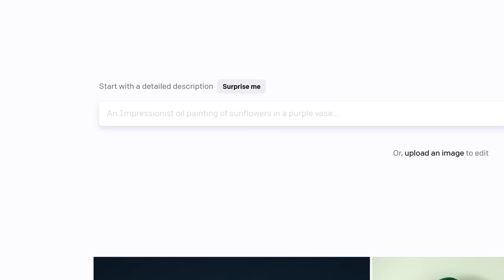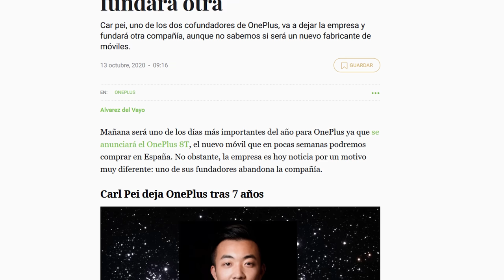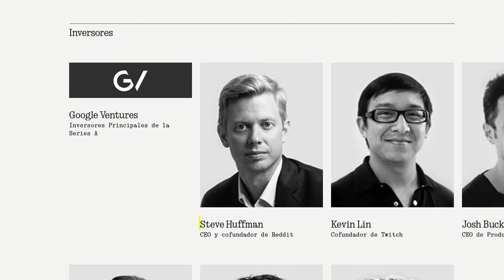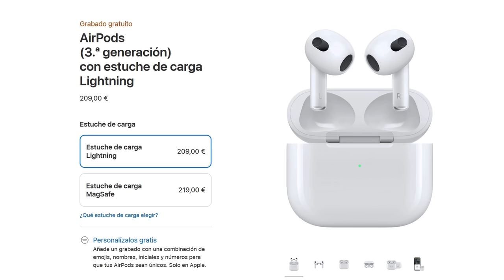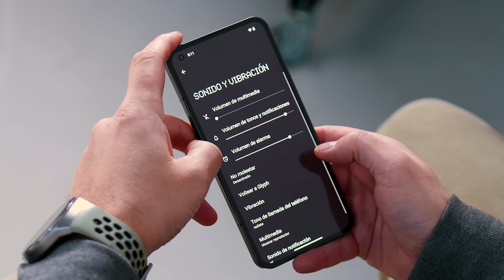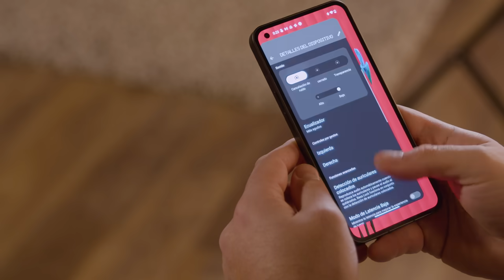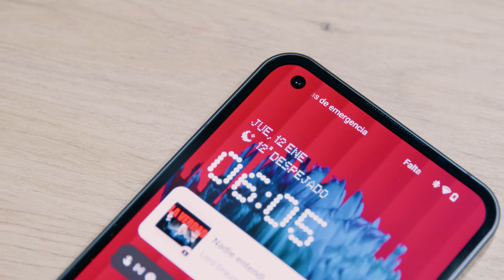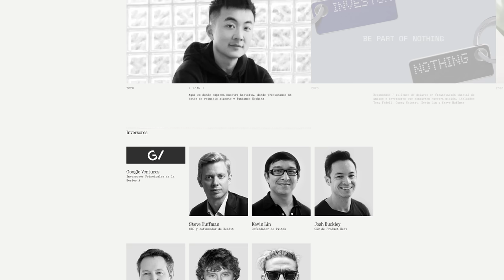¿La nueva Apple? ¡Todo sobre Nothing!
0:00 Intro
1:45 Sponsor
2:58 ¿Cuál es la visión de Nothing?
3:43 ¿De dónde viene Carl Pei?
4:11 ¿Por qué Carl Pei deja OnePlus  ?
5:17 ¿Está desapareciendo la innovación?¿Por qué?
7:05 Pesos pesados de la industria apuestan por Nothing
8:08 Hablemos de los Ear (1)
11:28 Tom Howard, jefe de diseño de Nothing
12:18 Adam Bates, también jefe de diseño. De las aspiradoras a la telefonía móvil
13:06 Nothing Phone (1), un antes y un después.
14:26 Hablamos del diseño “arriesgado” del Nothing Phone (1) (pros y contras)
16:59 Mini leds. La parte más compleja del diseño
17:27 Glifo (Glyph), la marca de la casa de Nothing Phone(1)
17:43 La parte técnica del smartphone (materiales y tolerancias)
18:34 ¿Qué gama es el Nothing Phone (1)?
18:47 Cámaras
18:57 Procesador
19:10 Modificaciones de la CPU para soportar carga inalámbrica
19:30 Características interesantes (pantalla oled, reconocimiento facial)
19:55 Reflexiones en general
21:24 Capa de Android e interfaz
22:26 Esqueumorfismo, la técnica de diseño para la interfaz del Nothing
23:01 La interfaz Glyph (la guinda del pastel)
24:06 ¿Cuál es la “pega”?
25:09 Mis conclusiones sobre este móvil
25:44 El resultado
27:31 Mi visión sobre Nothing
27:47 Despedida